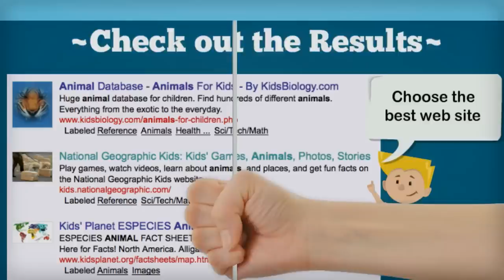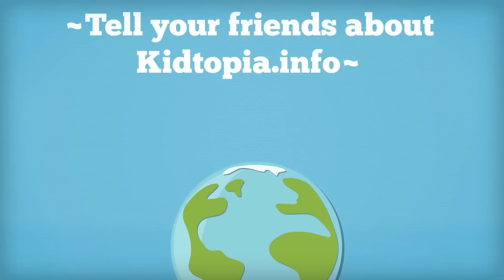Kidtopia is for Kids...Let's Learn to do Research!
Kidtopia.info is a friendly search engine and web site directory for students in Grades K-4. All web sites have been checked thoroughly and recommended by teachers or librarians.